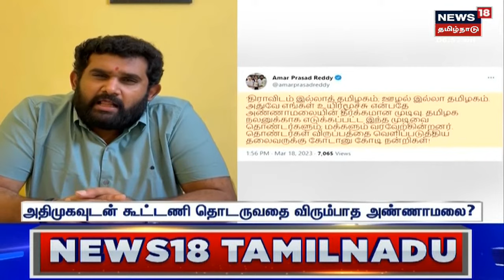Annamalai | அதிமுகவுடன் கூட்டணி நீடிப்பதை விரும்பாத அண்ணாமலை? | BJP | AIADMK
அ.தி.மு.க. உடன் கூட்டணி என முடிவு எடுத்தால், பதவியை ராஜினாமா செய்து விடுவேன்  என அண்ணாமலை கூறியதாக வெளியான செய்தியால் அதிமுக பாஜக கட்சிகளுக்கு இடையே மீண்டும்  மோதல் வெடித்துள்ளது. குட்ட குட்ட குனியும் ஆட்கள் நாங்கள் இல்லை என முன்னாள் அமைச்சர் ஜெயக்குமார் கூறியுள்ளார். செய்திகளை  துல்லியமாகவும் துரிதமாகவும் வழங்கும் தமிழகத்தின் முதன்மை செய்தி தொலைக்காட்சி உங்கள் நியூஸ் 18 தமிழ்நாடு.

News18TamilNadu | Annamalai | BJP | AIADMK | Tamil News